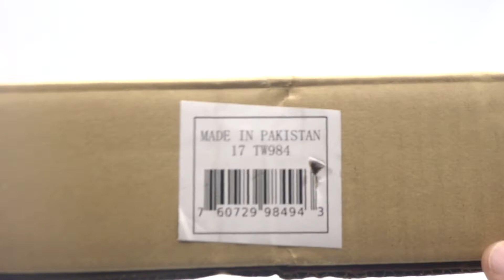TW984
Cuchillo De Caceria Full Tang Timber Wolf Grayback TW984